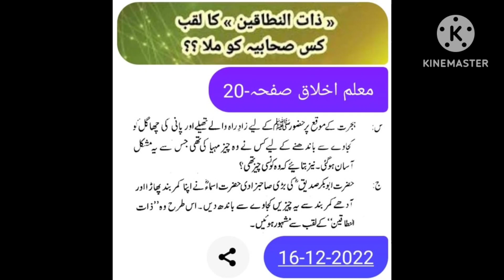Ahl e Bait. 31. بسم اللہ الرحمن الرحیم